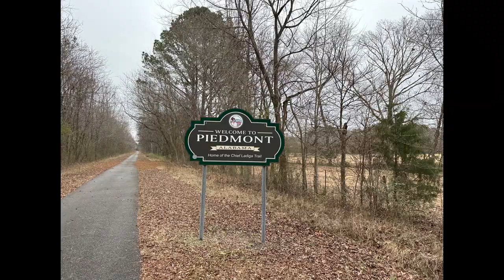Chief Ladiga Rail to Trail - Jacksonville to Piedmont (redo)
This is a shorter version of our Chief Ladiga ride from Jacksonville to Piedmont and back for a total of 25.1 miles.  Sorry for the poor quality...I lost the original raw footage.  Click on the Settings wheel and change the video quality to 1080.